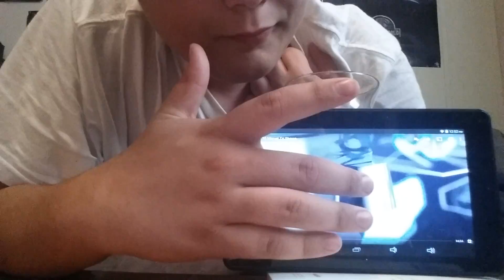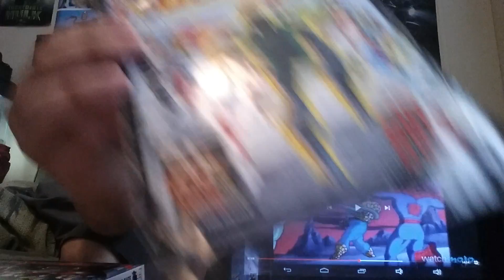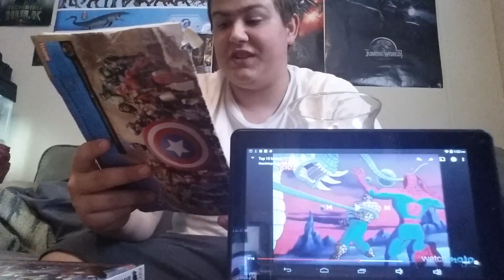Watch Mojo's Top 10 Marvel Tv Shows Reaction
This was a great top 10 I love all these shows but hopefully I won't get copyrighted for it...